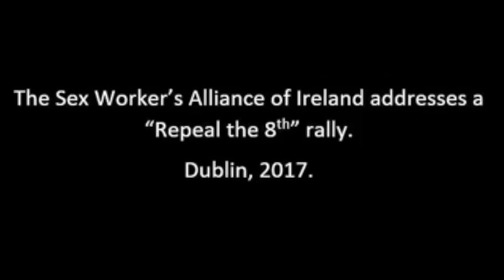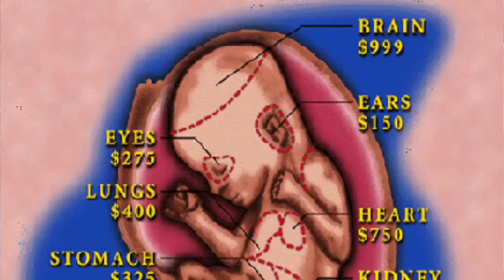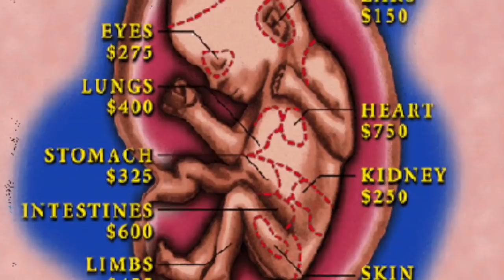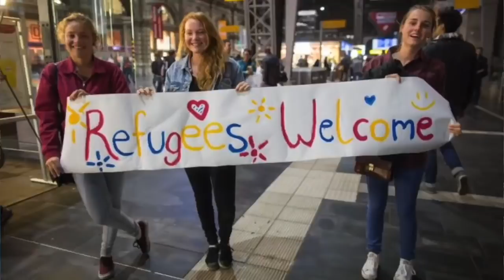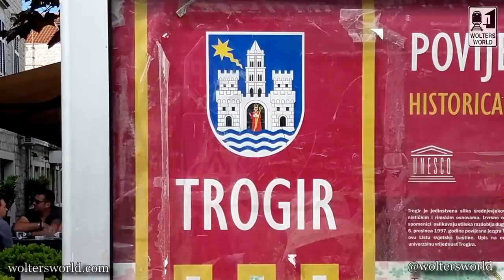Understanding Female Psychopathy pt. 1/3 Swedish Feminists Inside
Understanding Female Psychopathy pt. 1/3 Swedish Feminists Inside At this historical crosspoint aka The White Genocide , rulers of this planet , the Reptiles also known as Demons gave women power to abuse man . They also gave them right to kill , and kill they do . My country , Croatia has now some 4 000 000 people , and since 1978 some 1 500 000 Croats were murdered by there own mothers ( See Link # 6 ) . Consider that some of those murdered could have children of their own , that leeds to confusion that we lost more are then 50 % of potential population thanks to the silent genocide . In USA in 2016. alone staggering 893 000 kids were murdered by their mothers . Comparing to that 38 000 killed by the firearms dos not seem that much . On top of that , 2/3 are suicides , and out of those , 70 % of suicides are done by males . There is war on males going on . In order to explain psychopathy I needed to digress and explain psychopathic behaviour in spiritual realm , and how it works in society in general . This is specially important for my new views who did not see The Big Picture , Truth , Lie and Reptilian Matrix , . Woman by her nature seeks strong man to own her and control her . Her nature is submissive , she needs to be led by man . As human animal ( 80 % humans are Soulless , hence just intelligent animals ) she needs family and children . Only with that , she can be mentally stable . That explains “ Queen B “ , toxic boss female in business environment . So , Reptilian Matrix took that creature from her natural habitat ( kitchen , children , laying o the back and looking at you ) and gave her “ freedom “ which is damaging her biological nature . Thanks to all that plus constant mind control we got 3rd and 4th waves of Feminism . 4th wave calls for extermination of all men . If man is not there to control her animalistic nature , she needs to devour him . Our biggest sin towards the women is to take them as our equals and allow them to meddle in affairs not suitable for their little skulls . So , back to the kitchen I say . Best medicine for their mental problems are good strong dicks , family structure and babies in cradles .
Link # 1 “ In 2016, there were more than 38,000 gun-related deaths in the U.S. “
Link # 2 “ Based on available state-level data, approximately 893,000 abortions took place in the United States in 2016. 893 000 : 38 000 = 23.5
Link # 5 No Woman, No Crime: No Woman, No Crime Israeli Men, legally harassed by women
Link # 7
Thank you Ciel du Nord for this link .

Zaključimo. Zakon o legalnom abortusu donesen je 1978. godine. Od tada do 1990. god. u Hrvatskoj je izvršeno 603 316 abortusa, a od 1990. do 2015. njih 233 468 – ukupno 846 784 abortusa. To je ono što kaže službena statistika. S druge strane, budući da se radi o sivoj zoni, procjene o stvarnom broju zakonski dopuštenih, induciranih, abortusa sežu i do 1,5 milijun građana ove zemlje.